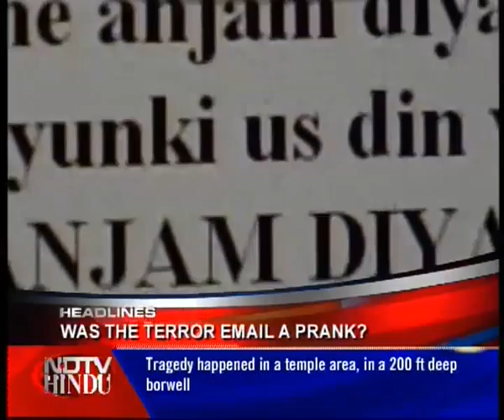NEWS TONIGHT-NDTV-HINDU-080911-1(5)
NDTV-HINDU-NEWS TONIGHT